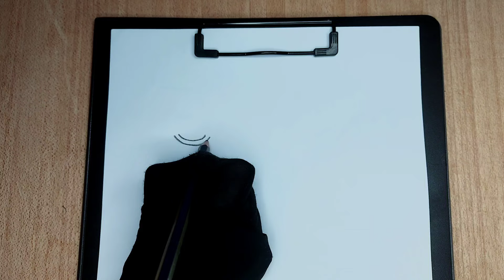رسم أزياء بنات سهلة جدا للمبتدئين للصيف🌝/تعلم الرسم/ رسم سهل/رسم بنات/رسم ملابسdrawing easy clothes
رسم ازياء بنات سهلة جدا للمبتدئين ❤ / رسم سهل/ تعلم الرسم/ رسم ملابس كورية/ رسم بنات / تصميم الأزياء
رسم أزياء بنات سهلة جدا للمبتدئين 🌸/ رسم بنات/ رسم سهل / تعلم الرسم/ how To draw fashion / drawing
ملابس ازياء/ رسم بنات / تصميم الأزياء
Drawing fashion design